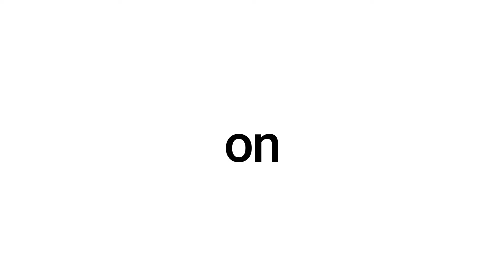Marijn.h Designs - Order your own Typography Animation!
► Hi, I’m Marijn! Do you want your own custom typography animation? Look no furhter! And hire me on Fiverr